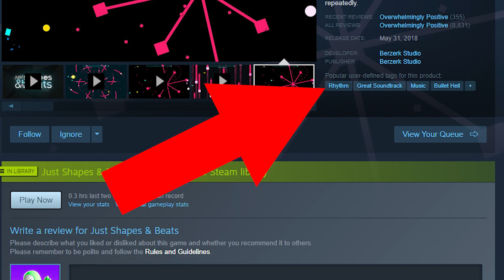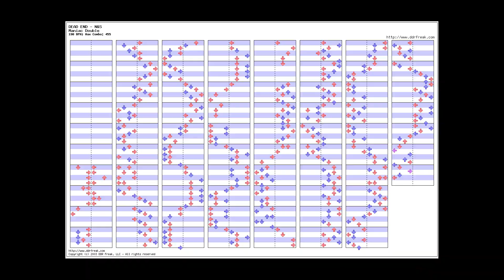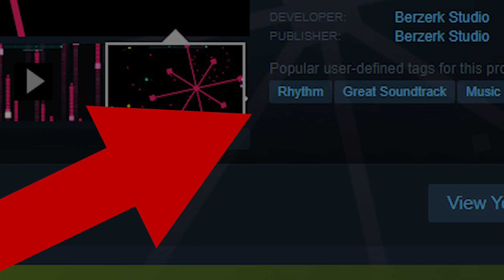Just Shapes and Beats isn't a Rhythm Game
Just Shapes and Beats is a bullet hell with a good soundtrack, but not a rhythm game.

Footage Used -

A Dance of Fire and Ice - Steam Preview Video

Muse Dash - Steam Preview Video

Beat Saber - Steam Preview Video

Pump It Up! by happyf333tz in 1:03:31 - Summer Games Done Quick 2020 Online - Pump It Up! by happyf333tz in 1:03:31 - Summer Games Done Quick 2020 Online

Just Shapes and Beats - Steam Preview Video